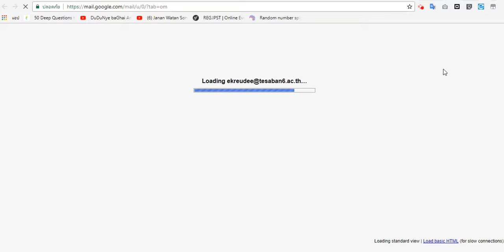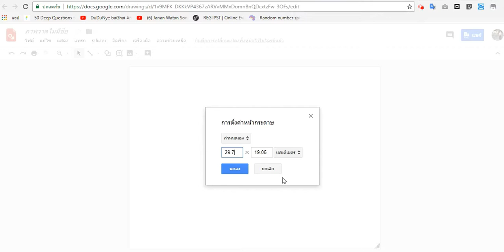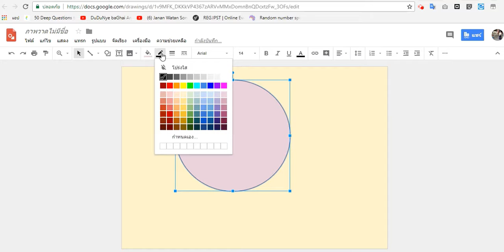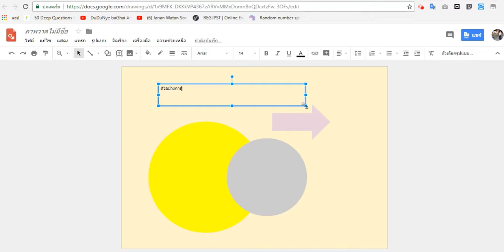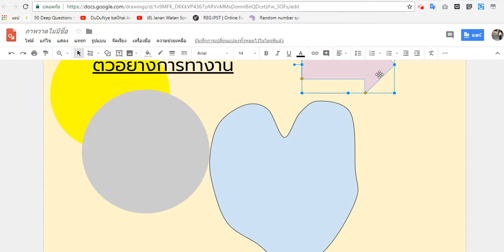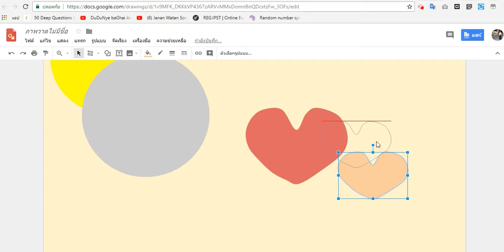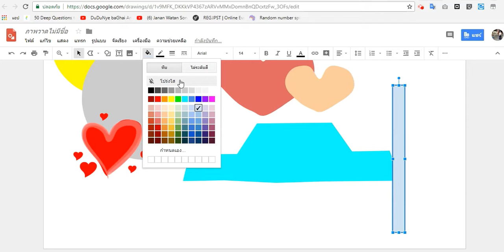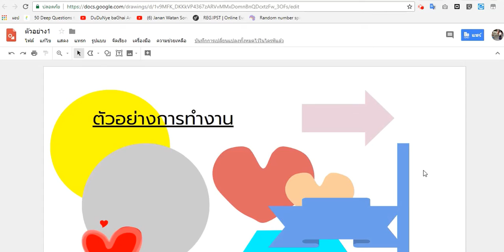Using Google Drawing #1 by KRUEKREUDEE